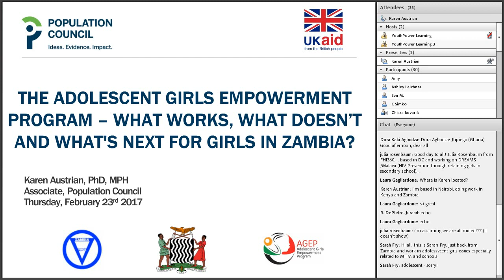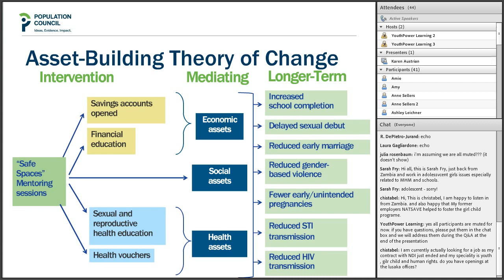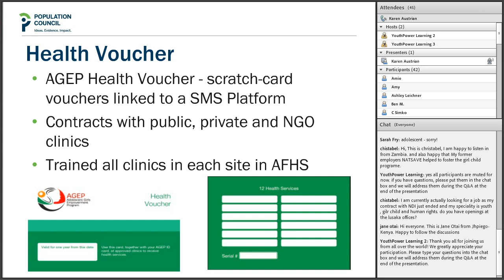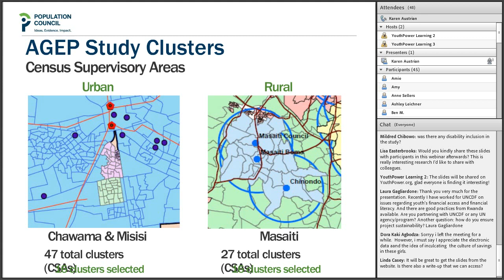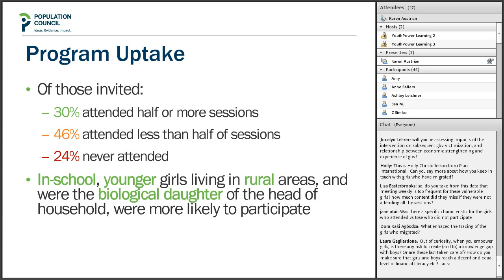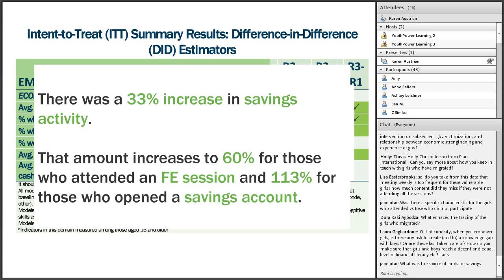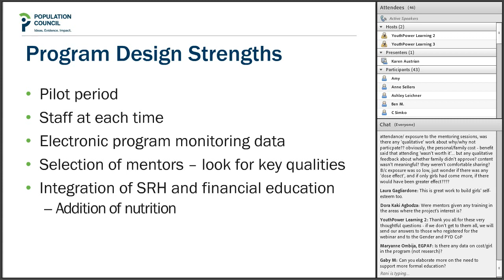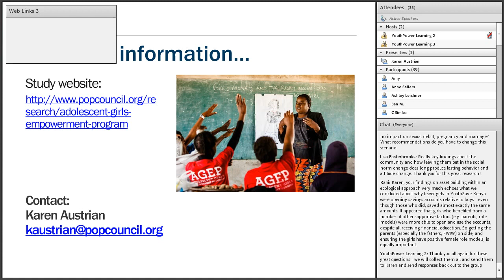YouthPower Learning CoP Webinar: What Works, What Doesn't, and What's Next for Girls in Zambia?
The Adolescent Girls Empowerment Program is a six-year, randomized controlled trial that set out to test different packages of social, health and economic asset building interventions for vulnerable adolescent girls in urban and rural Zambia.  The study looked at a wide range of short, medium and long-term outcomes – including empowerment, gender norms, livelihoods, HIV prevalence, marriage and sexual behavior.  Half-way through the study, and after a two-year intervention, the study results provide illuminating insights into what worked, what didn’t and perhaps why.

The YouthPower Learning Gender and Positive Youth Development (PYD) Community of Practice will host a one-hour webinar led by Dr. Karen Austrian, the study’s principal investigator for the Population Council, in which she will share the study design, the mid-term results, and reflections on what this means for adolescent girls programming in Zambia.

Key takeaways:

Couple ensuring "safe spaces" with an “ecological” approach and involve parents, boys and young men, and key community members in programs that serve girls.

Address social and cultural norms around gender roles and adolescent sexuality, including the use of sexual and reproductive health (SRH) services, at the individual, household, community, and even national levels.

Take into account the specific needs of very vulnerable girls, who may not participate in general safe spaces programs and design targeted in­terventions that address those needs.